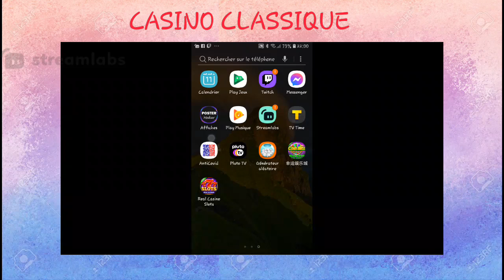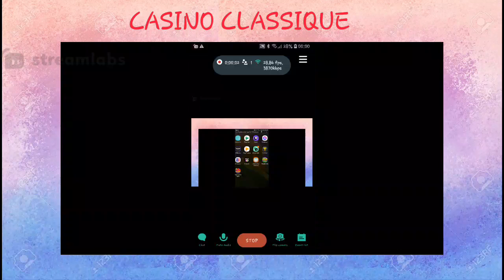le casino classique du jeudi 11 novembre 2021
le casino classique 22H / 00H00